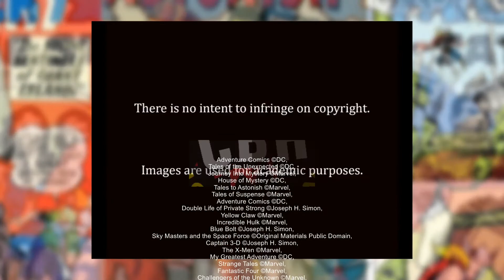Jack Kirby, Marvel co-creator part 1 of 5: Thor : Docuseries 8 by Alex Grand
Part 1 of 5 Documentary on Jack Kirby, co-creator of the Marvel Universe focusing on his contributions to the Mighty Thor. This episode shows how Jack worked on a lot of Thunder Gods including 1940s SHAZAM Captain Marvel, two DC Thor's, 1950s DC Loki and Thor with Mjolnir,  1950's DC Easter Island Stone Men, 1950s Viking Lover before co-creating the son of Odin we all love in the 1960s with Stan Lee. Just how many Kirby Thunder Gods were there?  Here's what Jack brought to the table.  (improved sound version) Music  - Standard License,